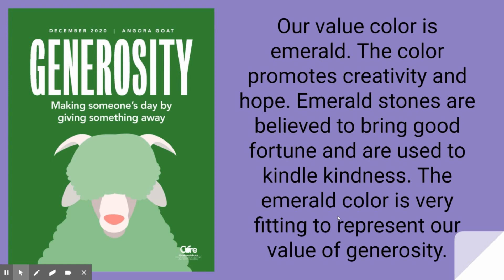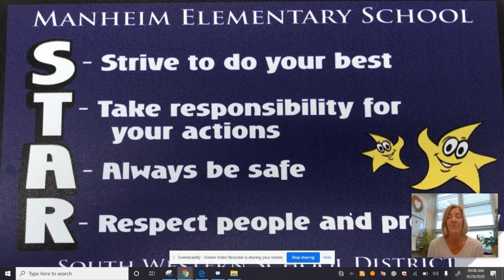12 10 20